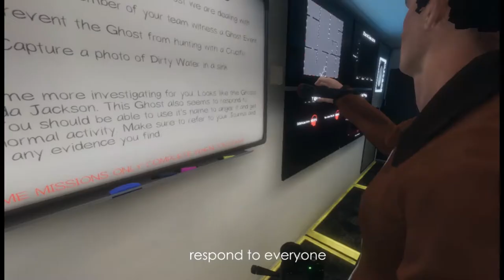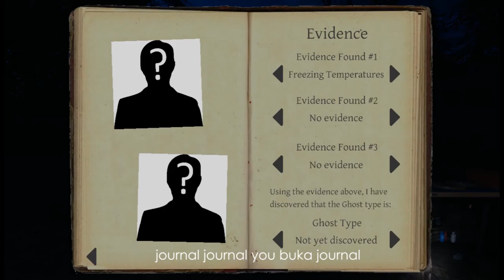Phasmophobia Duo Farm House Amateur : "The Humming Ghost"